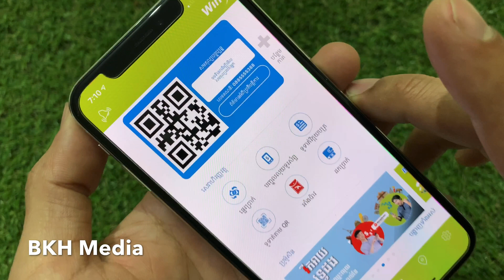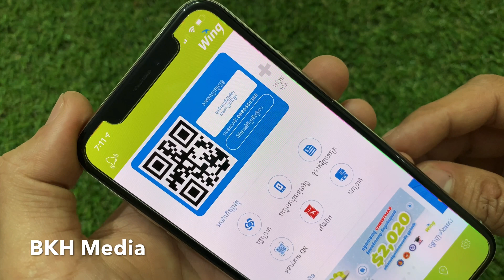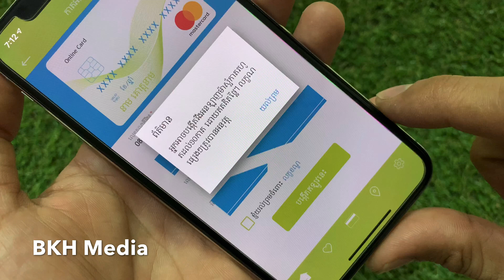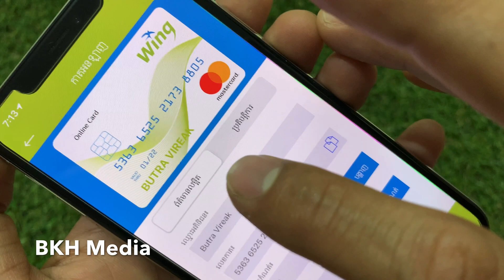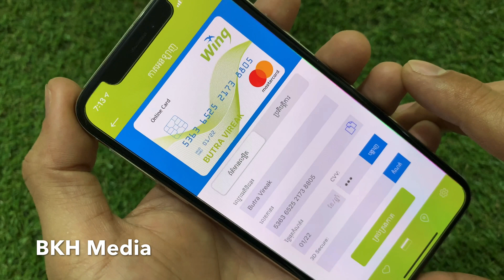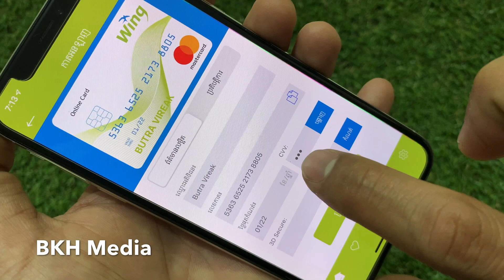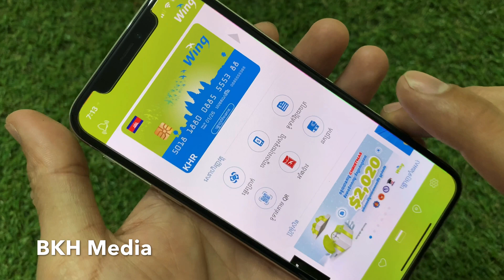បង្កើត Wing Online MasterCard មិនដល់១នាទីផង - Create Wing Online MasterCard Less than 1 Minute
ទស្សនាវីដេអូនេះបងប្អូននិងយល់ដឹងពីៈ បង្កើត Wing Online MasterCard មិនដល់១នាទីផង - Create Wing Online MasterCard Less than 1 Minute. This movie will show you How to easy create your own Wing Online MasterCard Less than 1 Minute.